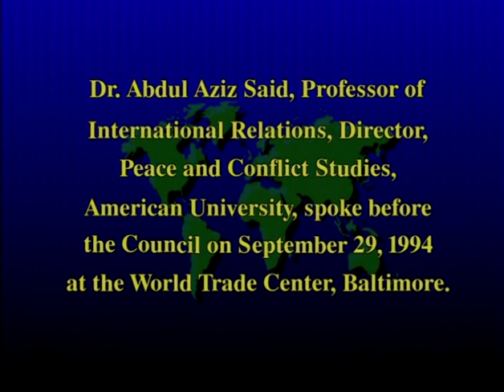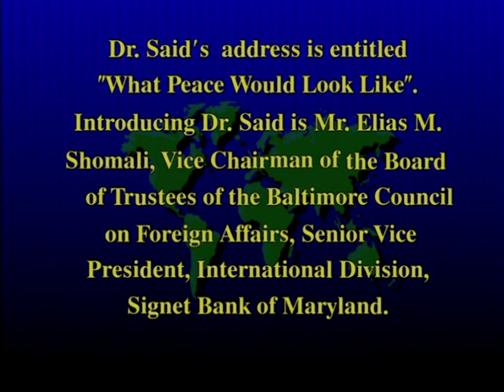What Peace Will Look Like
Abdul Aziz Said, Prof. of Intl Relations; Director, Peace and Conflict Resolution, The American U.